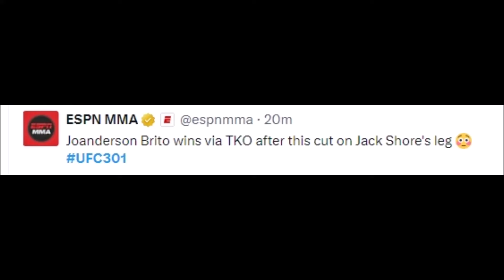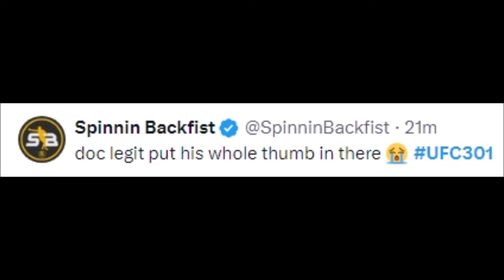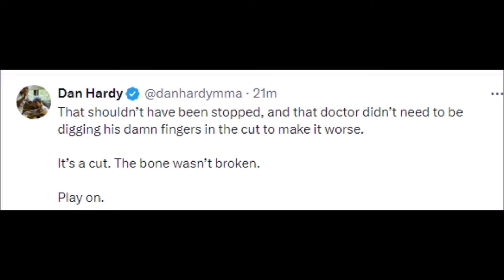FIGHTERS REACT TO JACK SHORE VS JOANDERSON BRITO | SHORE VS BRITO REACTIONS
MMA Gear

Boxing Gloves

Mouth Guard

ufc 301,
ufc 301 media day,
ufc 301 face off,
ufc 301 anthony smith,
ufc 301 announcement,
ufc 301 aldo,
ufc 301 jose aldo,
ufc 301 ao vivo,
alex pereira ufc 301,
aldo ufc 301,
jose aldo ufc 301,
alex poatan ufc 301,
a tier ufc,
a ufc,
ufc 301 brasil,
ufc bellator 301,
ufc 301 card builder,
ufc 305,
ufc 302,
b muhammad ufc,
belal muhammad 288,
ufc 301 cartelera,
card ufc 301,
khamzat chimaev ufc 301,
c300 missiles,
ccna 301,
c300mkiii,
ufc 301 dfs,
301 mma,
dana white ufc 301,
dustin poirier press,
ufc press conference dustin poirier,
ufc press conference dustin,
ufc 301 erceg,
ufc 301 main event,
is ufc fixed,
is ufc worth it,
is ufc rigged,
is ufc available on pc,
full mount ufc,
fpi 4 ufc,
font rob ufc,
ufc 301 mma guru,
ufc 320,
ufc all access gsp,
mma guru ufc 301,
g35 vs 300c,
ufc 328,
ufc 301 highlights,
hughes 300c,
ufc 301 interview,
ufc 301 ilhor potieira,
ufc fight 294,
ufc fight 2012,
jadwal ufc 301,
jose aldo no ufc 301,
johnson vs zhumagulov,
j gaethje,
jack della press conference,
ufc 301 live,
ufc 301 media day faceoffs,
ufc 301 media,
ufc 301 michel pereira,
mcgregor ufc 301,
poatan no ufc 301,
nissan 350z itb,
ufc 301 odds,
ufc 3 ultimate fighter,
ufc 158 octagon interview,
ufc 301 pre fight press conference,
ufc 301 parlays,
ufc 301 prizepicks,
ufc 301 pereira,
ufc 301 poatan,
pereira ufc 301,
pantoja ufc 301,
poatan ufc 301,
p365 misfire,
q 308,
quan 300,
ufc rio 301,
r ufc,
russian fighter in ufc,
russian fighter mma ufc,
ufc 301 sucks,
saving ufc 301,
ufc 301 vlog,
ufc 301 volkanovski,
ufc 340,
ufc 32,
ufc undisputed 3 settings,
ufc 350,
z300 blon,
zabit trip ufc 4,
17-0 ufc,
299 ufc,
1 ufc,
3 on 1 ufc,
2 v 2 ufc,
200 ufc,
2 vs 2 ufc,
3 v 3 ufc,
300 3.5,
3 vs 3 ufc,
4 on 4 ufc,
4 v 4 ufc,
35 usc 102,
lpic-3 exam 303 security,
301 section,
6 on 6 ufc,
300 inline 6 headers,
305 ufc,
300 submission,
300 selection,